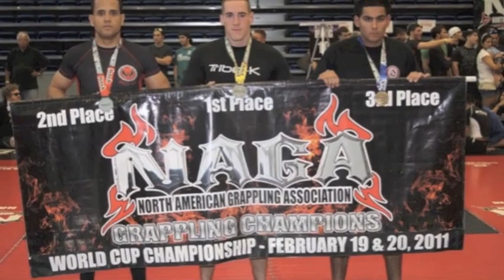Tribe-K HBJJ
A video demonstrating what classes look like at our Melbourne and Viera FL locations.